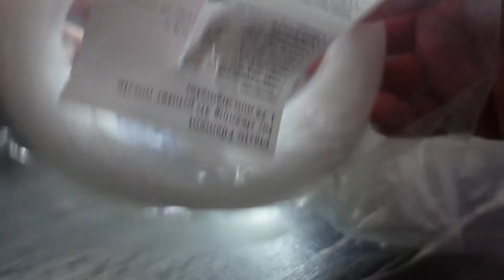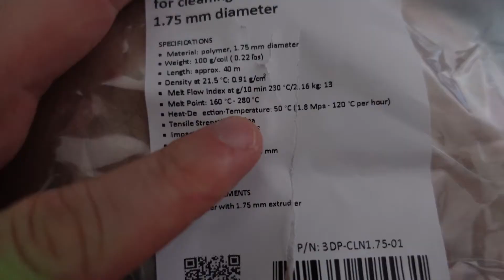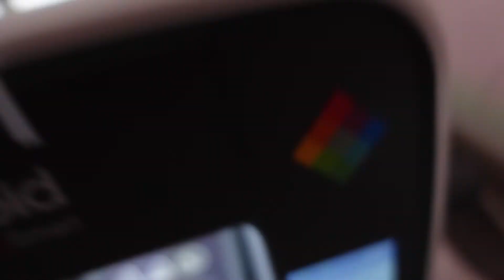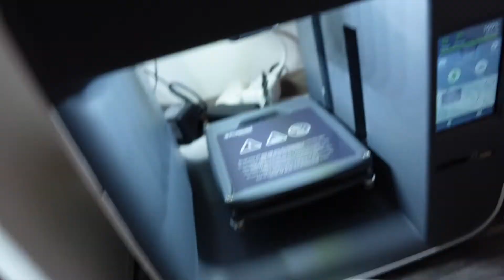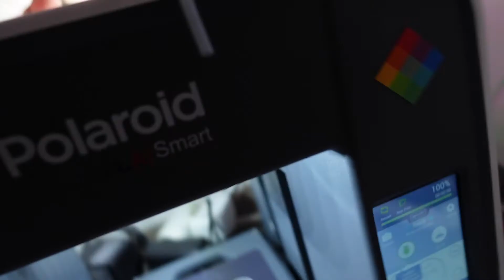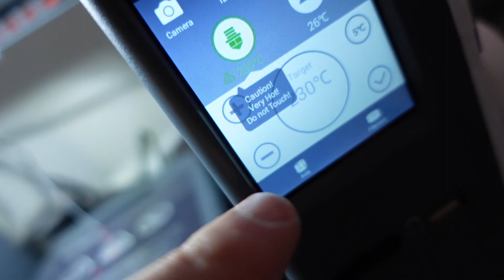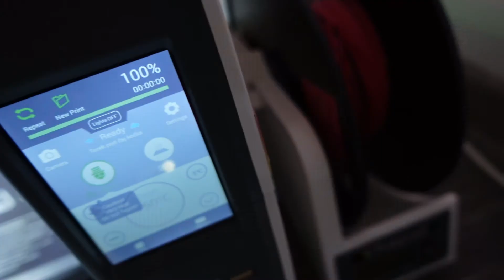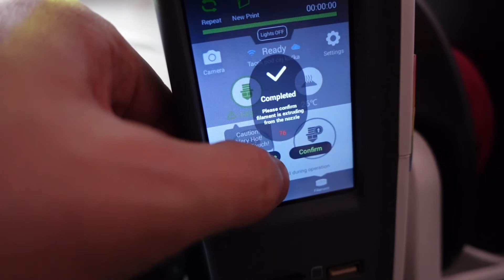Cleaning filament 3d printer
cleaning filament 3d printer. cleaning filament for nozzles in 3D printers. 3D Printer Cleaning Filament 1.75mm Natural 0.1kg. Cleaning filament used to clean the 3D printer's nozzle by directly removing residual material inside it. Repair of 3D printer filament on clogged nozzles.